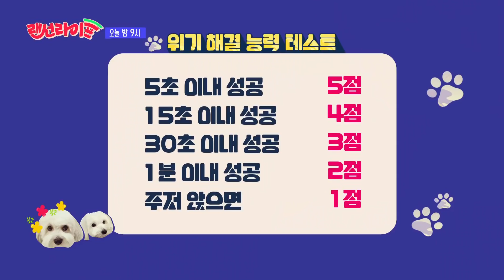[선공개] 대댕부부(A large library x yum-cast), 단추&꼬맹이 'IQ 테스트'(!) 귀족혈통 답게… 읭?! 랜선라이프(lanlife) 8회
소소한 의문에서 시작된 이번 콘텐츠
대댕부부의 반려견 단추&꼬맹이의 IQ는?!

정작 당사자는 관심 없을 無...(ㅋㅋ)

집에서 쉽게 할 수 있는 테스트 방법 공개!
'위기 해결 능력 테스트(a.k.a 보자기 탈출)'

15점 만점에 총점이 12점 이상이면 천재견(!)
귀족 혈통답게 천재견이 될 수 있을지?! 결과는~

오늘 밤 9시 [랜선라이프] 본방사수!